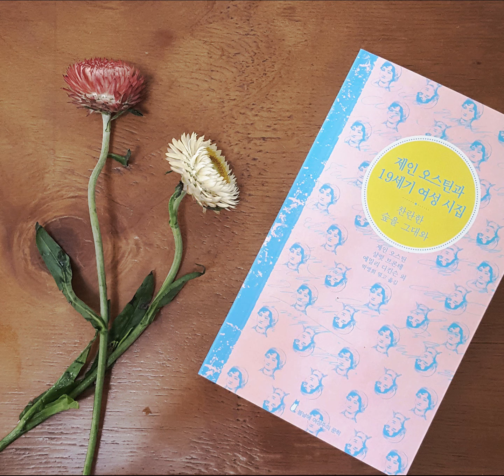제인 오스틴과 19세기 여성 시집 (성순영 낭독) 에밀리 디킨슨 - 언제나 사랑했다는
이 시를 낭독해주시고 공유해주신 분께 감사드립니다.
- 제인 오스틴과 19세기 여성 시집 : 찬란한 숲을 그대와
- 봄날에 출판사